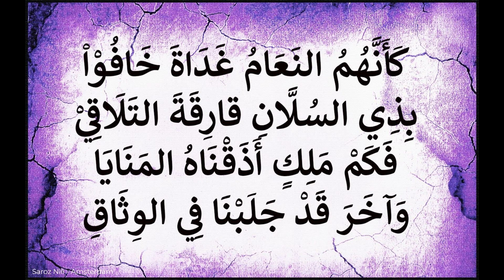Adi bin Rabia , دَعاني داعِيا مُضَرٍ جَميعاً , عدي بن ربيعة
دَعَانَيْ دَاعِيَا مُضَرٍ جَمِيْعًاْ, وَأَنْفُسُهُمْ تَدَانَتْ لِاِخْتِنَاقِ
فَكَانَتْ دَعْوَةً جَمَعَتْ نِزَارًاْ, وَلَمَّتْ شَعْثَهَا بَعْدَ الفِرَاقِ
أَجَبْنَا دَاعِيَيْ مُضَرٍ وَسِرْنَا, إِلَى الأَمْلَاكِ بِالْقُبِّ العِتَاقِ
عَلَيْهَا كُلُّ أَبْيَضَ مِنْ نِزَارٍ, يُسَاقِيْ المَوْتَ كَرْهًاْ مَنْ يُسَاقِيْ
أَمَامَهُمُ عُقَابُ المَوْتِ يَهْوِيْ, هُوِيَّ الدَلْوِ أَسْلَمَهَا العَرَاقِيْ
فَأَرْدَينَا المُلُوكَ بِكُلِّ عَضْبٍ, وَطَارَ هَزِيْمُهُمْ حَذَرَ اللَحَاقِ
كَأَنَّهُمُ النَعَامُ غَدَاةَ خَافُوْاْ, بِذِي السُلَّانِ قارِقَةَ التَلَاقِيْ
فَكَمْ مَلِكٍ أَذَقْنَاهُ المَنَايَا, وَآخَرَ قَدْ جَلَبْنَا فِي الوِثَاقِ
Voice: Saroz Nili